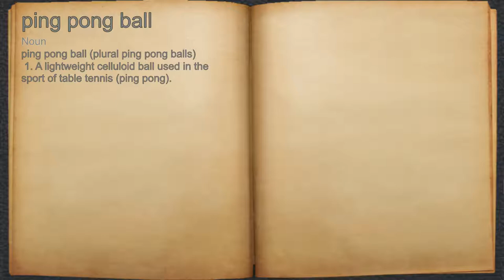What does ping pong ball mean?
A spoken definition of ping pong ball.

Intro Sound:
Typewriter - Tamskp